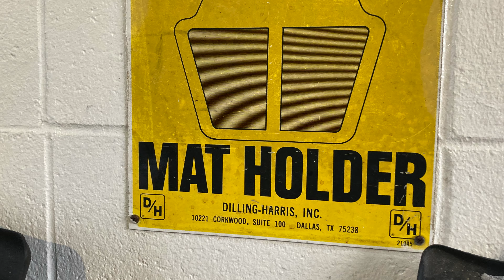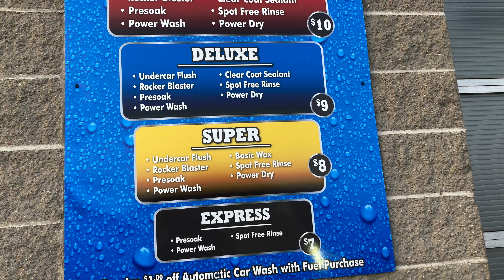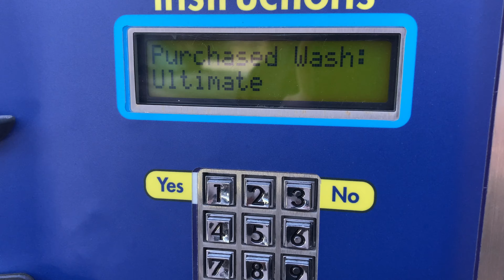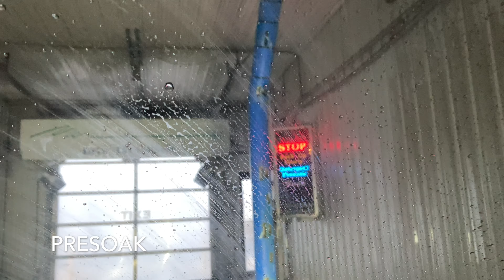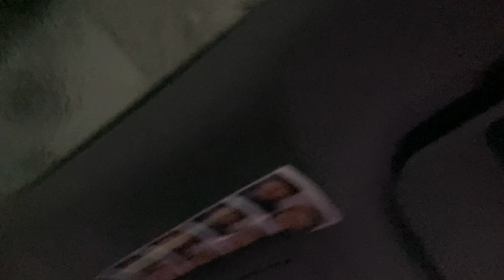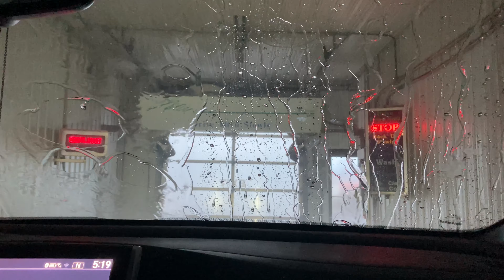*REVISIT* RYKO UltraSonic 2001 Overhead - 2190 E Main St - Reedsburg, WI